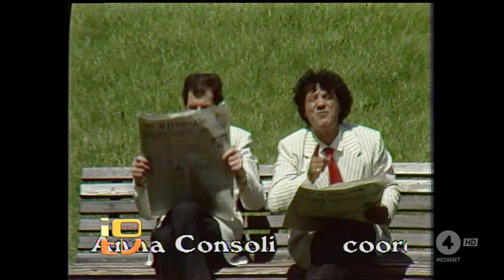quarta puntata ridiamoci sopra franco e ciccio e la cassini .